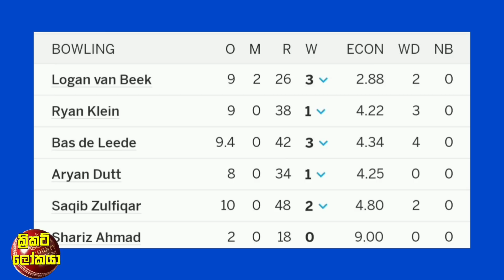දස්සා,මෙන්ඩිස් වැඩේ හෑවා, 67/5 තිබ්බ තැන ඉදන් ධනා,මහී ශ්‍රී ලංකා ඉණිම් බලාපොරොත්තු නොවූ තැනකට ගෙනෙයි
ලන්දේසින් පලමු පන්දුවේ ඉදම්ම ශ්‍රී ලංකාව වනසයි,ලකුණු 34ට පිතිකරුවන් බාගයක්ම OUT